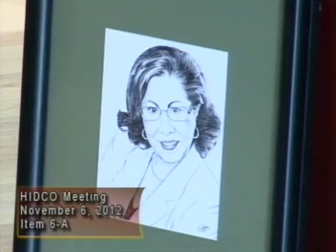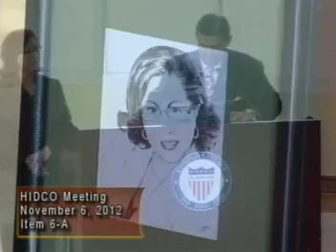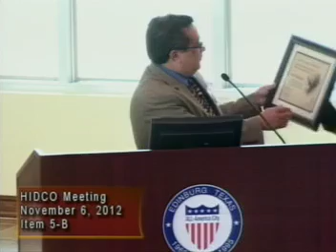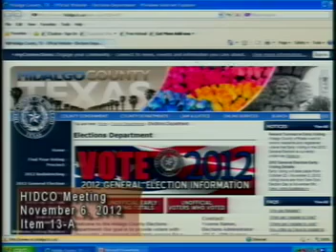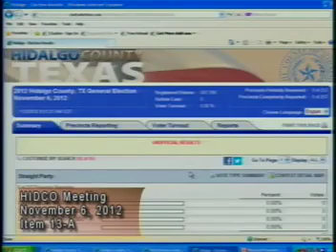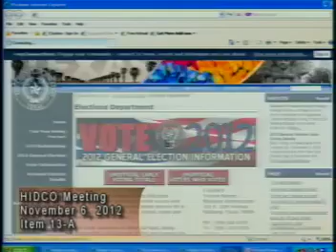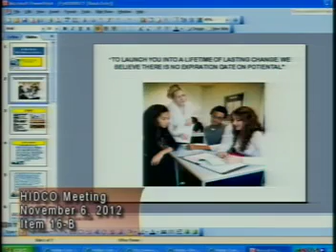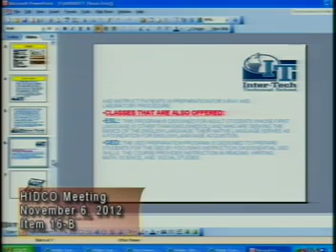Commissioners' Court 11/06/2012